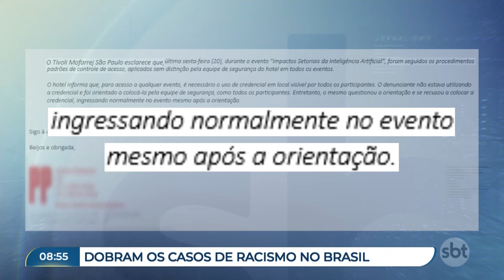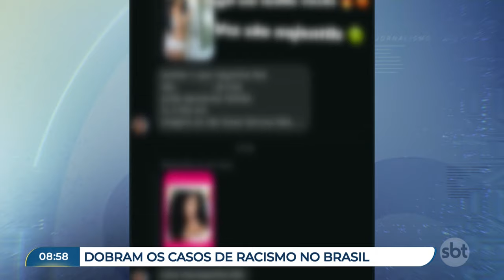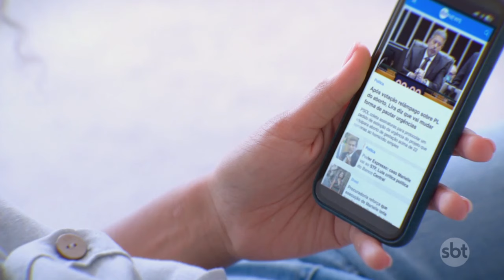Casos registrados de racismo subiram 127% em 2023, aponta fórum | Primeiro Impacto (7/10/24)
O número de casos de racismo registrados no último ano disparou em relação ao ano anterior, de acordo com o Fórum Brasileiro de Segurança Pública. Em 2023, foram 11,6 mil casos de racismo, em comparação com 5,1 mil em 2022.